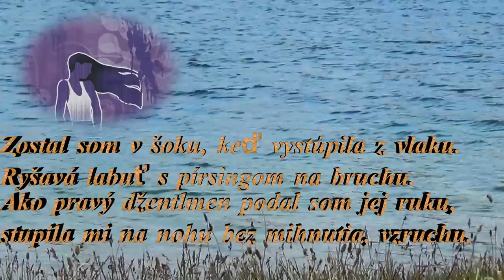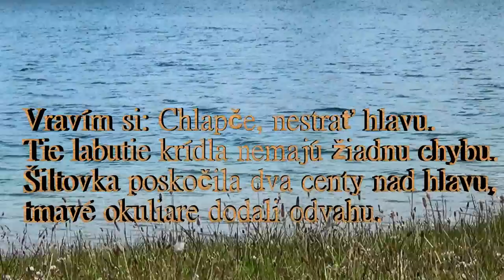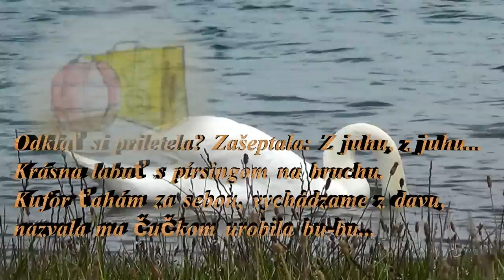Ryšavá labuť...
I stayed in shock, she stepped off the train.
Chestnut swan with piercings on their bellies.
As a true gentleman gave it to her hand,
She had stepped on my foot, without batting an eye on.

It brings good luck or bad luck?
As the bull in the arena rútim to it.
A shot of Aurora had such power,
Cuck called me, made bu-bu.

I tell you: Boy, Do not lose your head.
The swan wings have no error.

Cap jumped two cents over the head,
dark glasses emboldened.

Where you arrived? She whispered: From the south, the south ...
A beautiful swan with piercings on their bellies.
The suitcase pulls behind, we start from the crowd,
she called me cuck done bu-bu ...
She waved wings, which had an error ...
Swan south made bu-bu.